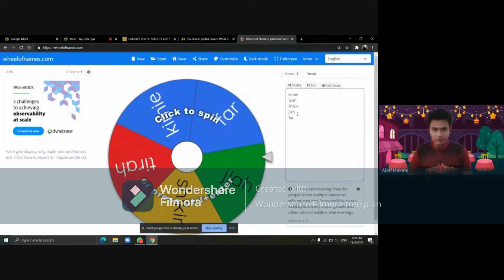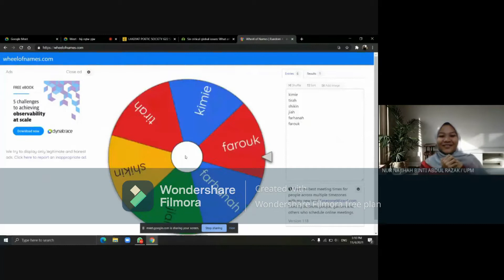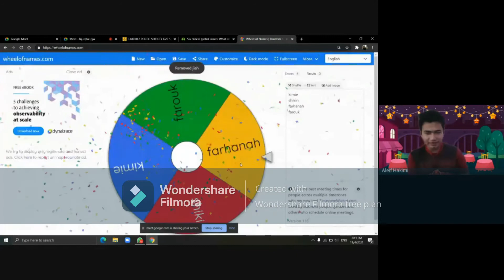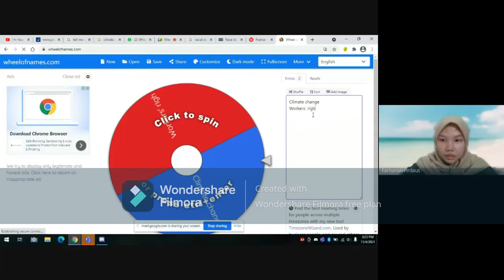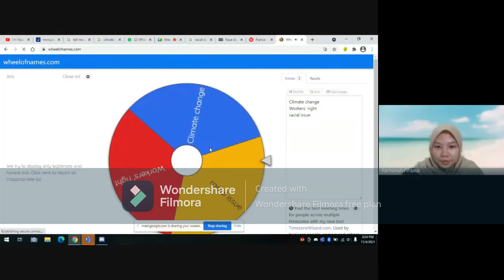Lax 2047 Poetic Society : Video Discussion 1 Group 22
Group Members:
1. Nur Najihah bt Abd Razak  (198897)
2. Nor Athirah bt Abdul Romli  (198407)
3. Nurul Farhanah bt Mohd Firdaus (196034)
4. Noorashikin Soh bt Zulariffin Soh (197659)
5. Farouk Iskandar bin Zaidi ( 197462)
6. Aleif Hakimi bin Ismail (197551)